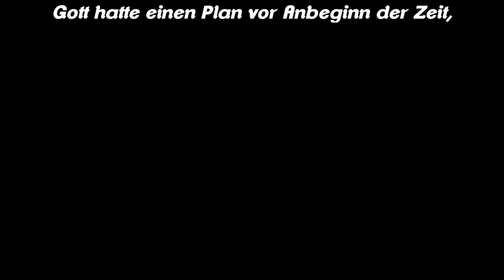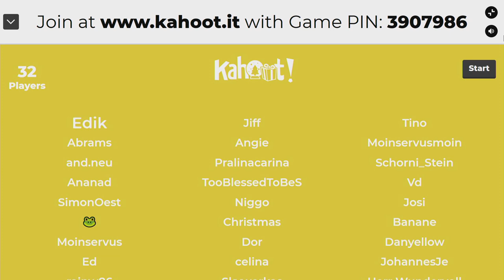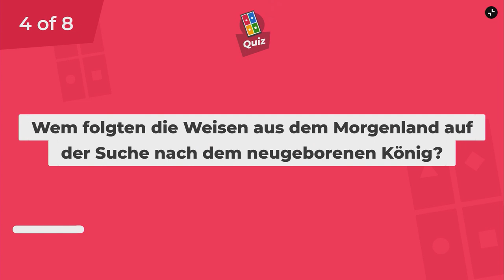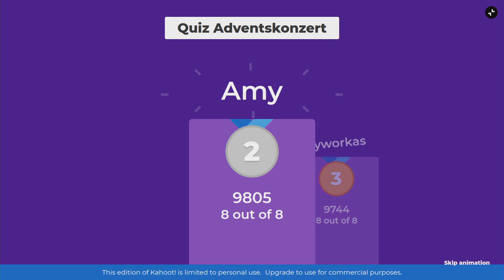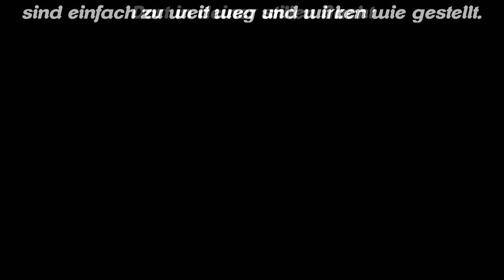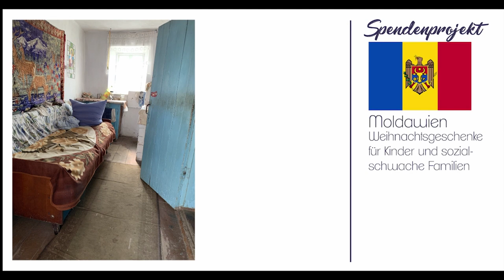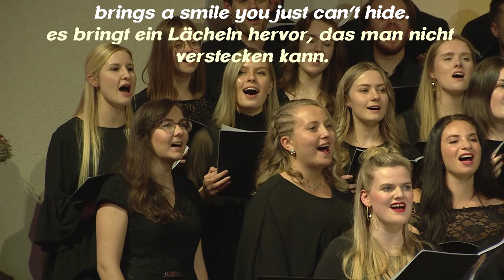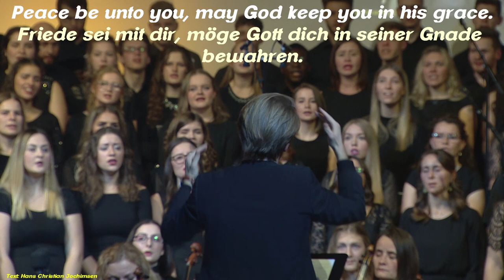Adventskonzert 2019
Unser Adventskonzert 2019.

00:00 Joy He Shall Reign
06:34 Before Jesus
12:08 Song Of Joy & Hark The Herald Angels Sing
16:42 Adore

23:10 That the world may know
27:06 Spiel
33:54 Somewhere In Your Silent Night
41:01 Zeugnis

55:52 Come As You Are
1:01:58 Isn´t it amazing
1:08:54 He shall reign forevermore
1:14:33 Song Of Joy
1:18:16 Gemeinsamer Gesang
1:21:11 I heard the bells on christmas day
1:26:28 Spendenprojekt
1:30:42 Here we come a caroling
1:35:57 Zugabe
1:40:57 Peace be unto you